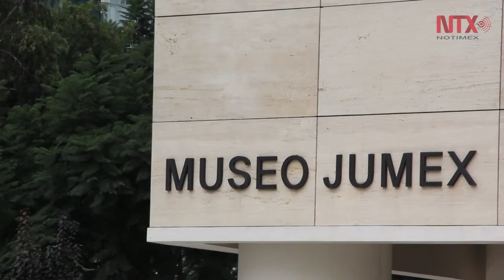La Fundación Jumex dedicada a la promoción de las vanguardias artísticas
Artistas consagrados y emergentes tienen cabida en esta fundación establecida a principios de este milenio